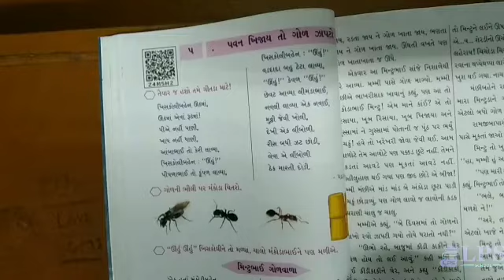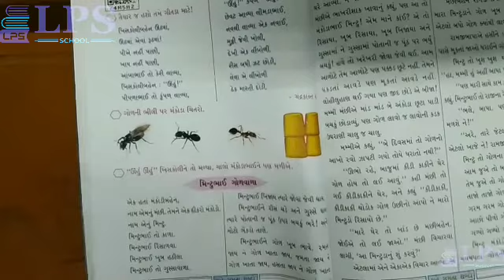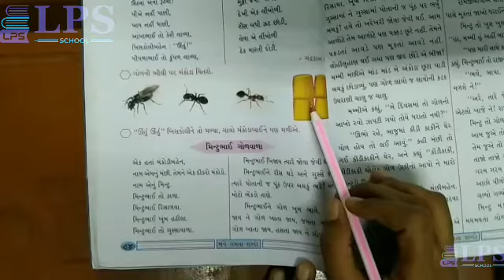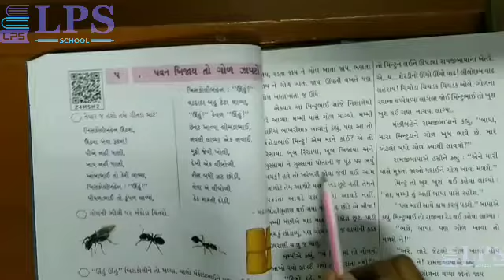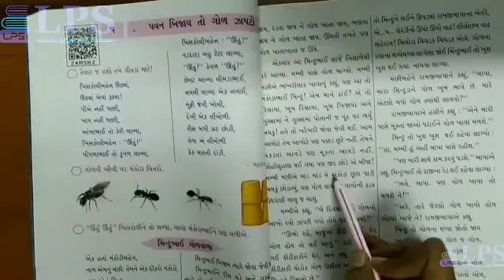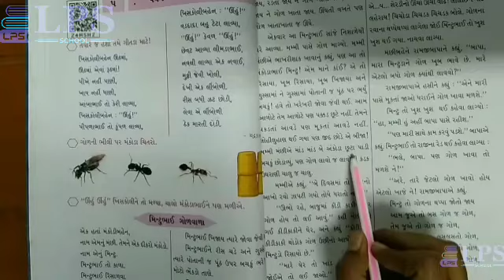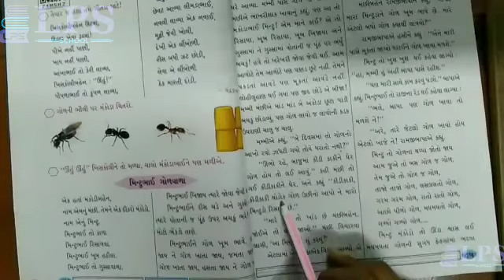ધોરણ ૪ ગુજરાતી પાઠ ૫ પવન ખીજાય તો ગોળ ઝાપટો. ૨૧. ૧૦. ૨૦૨૧